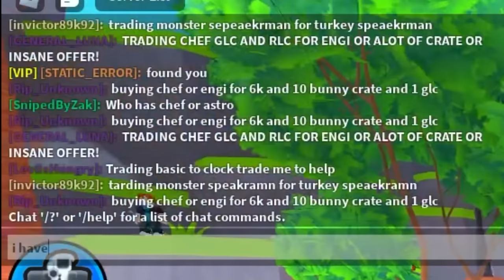Spending $100,000 in Toilet Tower Defense…